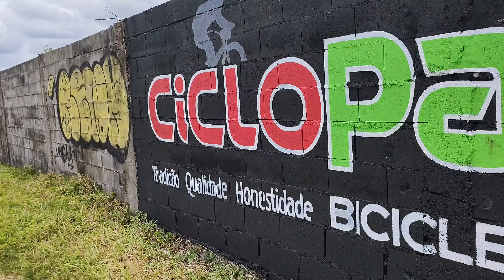LINDA PRAIA CIBRATEL 1 ITANHAÉM SP | PEDRA DA ESFINGE | MORRO DO PARANAMBUCO | POCINHO DE ANCHIETA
HOJE VAMOS CONHECER EM ITANHAEM SP A PEDRA DA ESFINGE, MORRO DO PARANAMBUCO, POCINHO DE ANCHIETA, CAMINHO DAS PEDRAS E MIRANTE POR DO SOL TUDO EM UM SÓ LUGAR PARA CURTIR E RELAXAR AO SOM DA NATUREZA